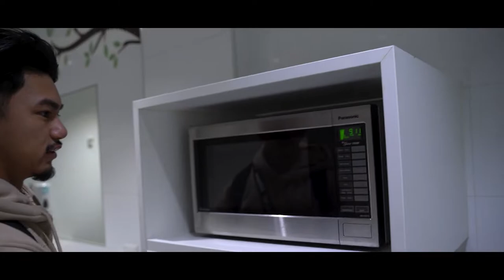First Impressions of LA ft. Liam O'reiilly & Anabolic Gabe